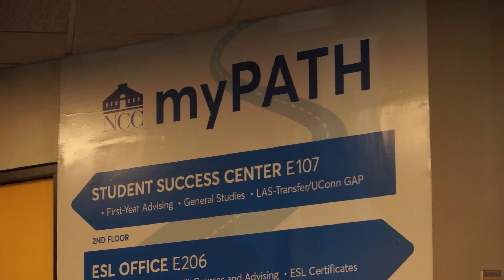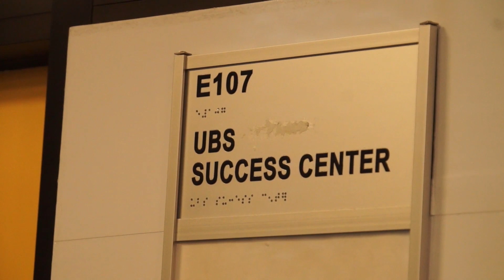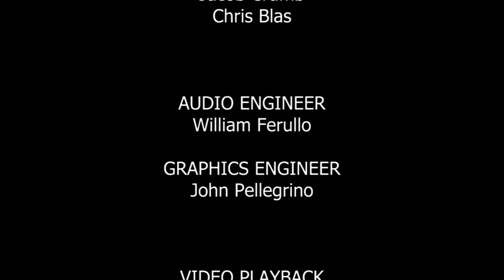Fall 2023. "Guided Pathways"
Studio-based interview with CT State Norwalk's Guided Pathways program.
Produced by: Parker C., Owen S., & Johnathan T.